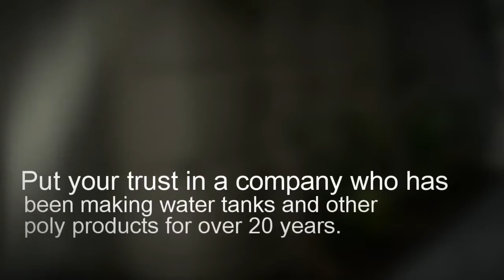Industrial Tanks Supplier Maitland NSW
National Poly Industries is a wholly owned Australian company who is a leading manufacturer of rotationally-moulded polyethylene products.

All National Poly Industries water tanks are manufactured from the highest quality, Australian-sourced material, to ensure maximum protection from harsh Australian conditions. All rainwater tanks also meet Australian standards for food contact and drinking water.

Put your trust in a company who has been making water tanks and other poly products for over 20 years. National Poly were one of the first poly tank manufacturers and are dedicated to being the market leader.

Design innovation and manufacturing quality feature in every product bearing the National Poly Industries logo. You can select from our wide range of rainwater tanks including round water tanks, slimline tanks, underground tanks or under deck tanks—we even custom build industrial tanks according to specification.

We also offer an extensive range of other poly products including troughs, silos, bins and directional road barriers for different markets. In 2000, the company even launched Polycraft boats. Polycraft has since grown rapidly to become Australia’s leading brand of polyethylene recreational trailer boats.

Our extensive expertise comes from over 100 years combined experience and two state of the art manufacturing facilities.

National Poly Industries Pty Ltd
350 High St
Maitland, NSW 2320